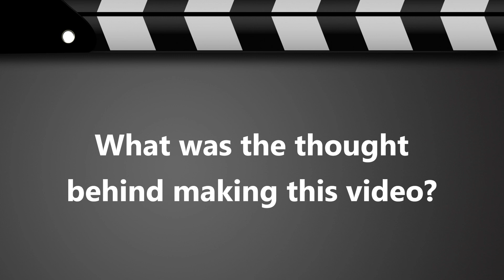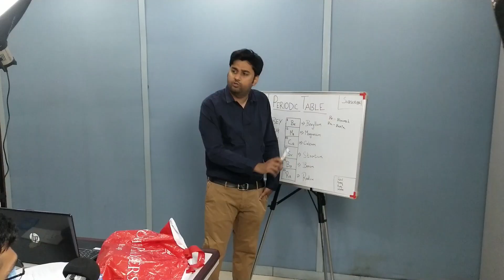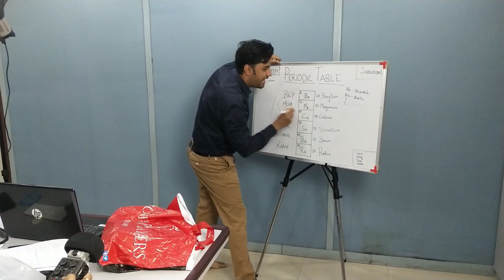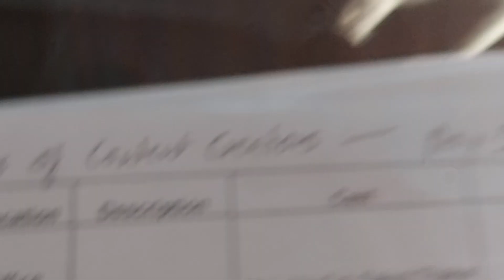Creative Block - S2 - Ep 04- Types of Content Creators & Types of Influencers | The Comedy Factory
Creative Block :Types of Content Creators & Types of Influencers, aims to take our viewers, behind the scenes,  to let them know the thought process and challenges we face while making the videos. We will also be sharing our stories and experiences of aforementioned videos.

Concept by: The Comedy Factory
Edited & Packaged by: Pratik Parmar (Pratikxox)
BTS: Saloni Thakar

Created by: The Comedy Factory

Come for our live shows and be updated about it. Get show updates of Live Comedy Entertainment in Gujarat.